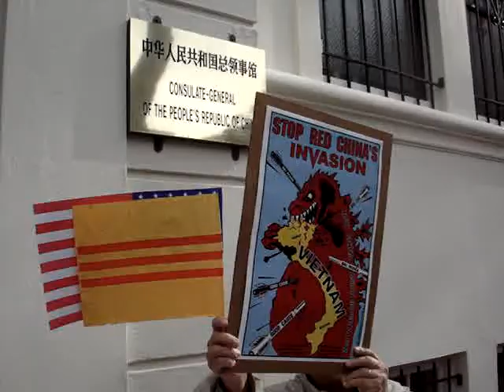HoangSaTruongSa_SF_BieuTinh_TLSQTQ_20071220_Phan1.mpg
Người Việt vùng Vịnh San Francisco biểu tình trước Tổng lãnh sự quán Trung Quốc phản đối Bắc Kinh lập huyện Tây Sa bao gồm Hoàng Sa và Trường Sa của Việt Nam (22 tháng 12, 2007)

Vietnamese in the San Francisco Bay Area gather at the China General Consulate to protest Beijing's violation of Vietnam's sovereignty. Dec 22, 2007